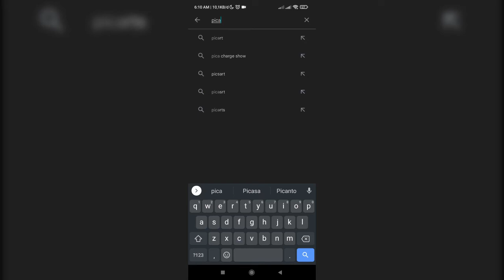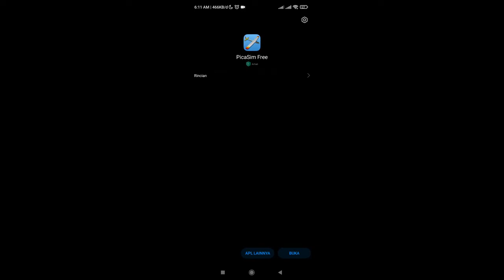Tutorial Simulator Aeromodelling di Android - PicaSim Free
Pada video kali ini kita akan belajar menerbangkan pesawat aeromodelling dengan menggunakan aplikasi PicaSim Free yang bisa kalian download di android. Aplikasi ini cukup mudah digunakan dan fiturnya lengkap sehingga sangat cocok untuk kalian yang baru mengenal aeromodelling.

Update!
PicaSim Free untuk android sudah tidak tersedia di Playstore, tapi masih bisa download di website resminya di bawah ini.